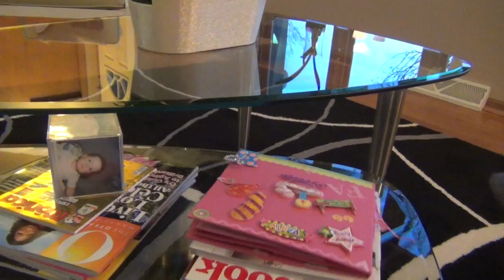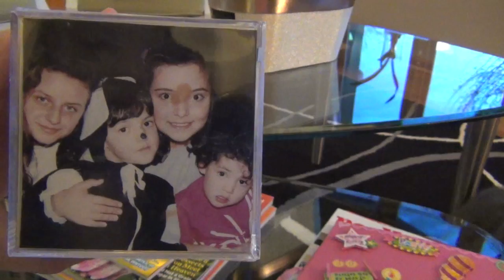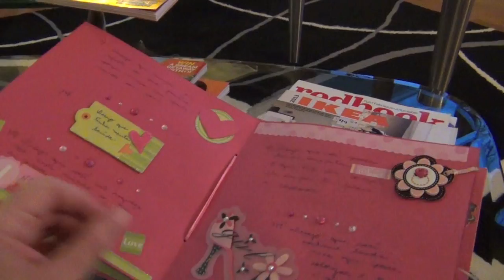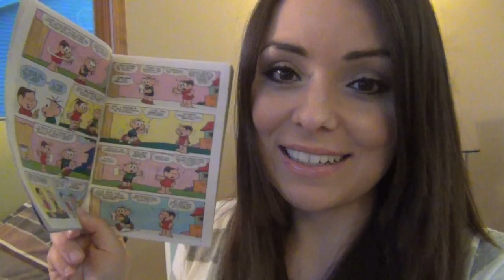Abril a Mil dia 20 - Tour pela sala, cozinha e sala de jantar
Bem vindos a minha casa ; )

Se você não sabe do que se trata o projeto Abril a Mil assista o video

Dona Consumista (cupom para ganhar brinde: Fla1982)